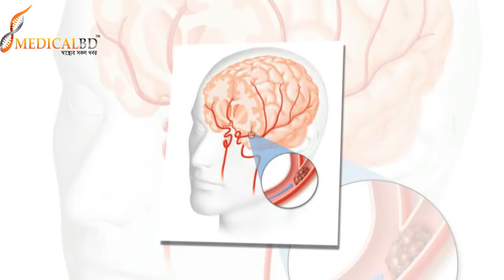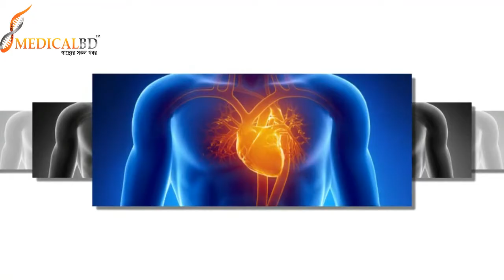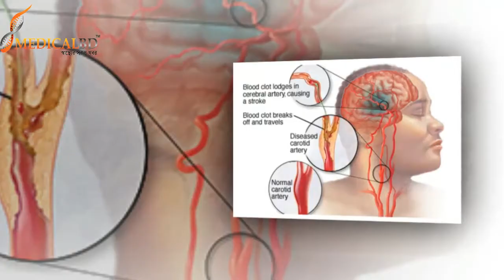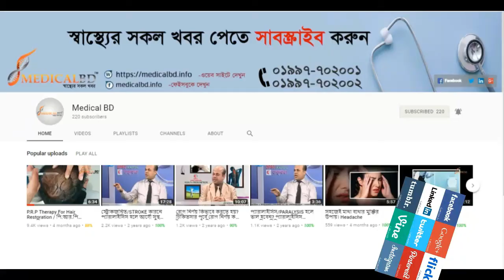স্ট্রোকের লক্ষণ সমুহ || How can you know you have stroke? Symptom of Stroke || Paralysis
DPRC HOSPITAL Ring Road, shyamoli Dhaka-1207, Bangladesh.(ডিপিআরসি  হাসপাতাল,  রিং রোড শ্যামলি ঢাকা-১২০৭ বাংলাদেশ)